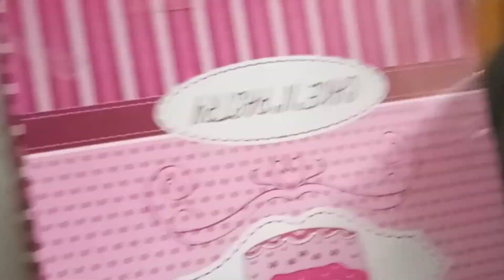ऐसा Cake डेकोरेशन जो आपने कभी नहीं देखा!